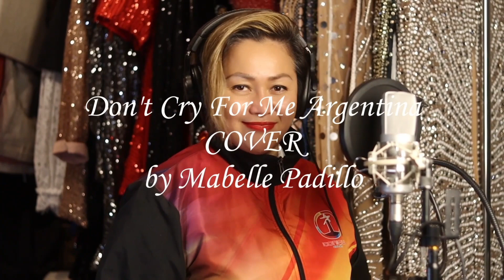Don't Cry for Me Argentina Cover Song by Maybelle Padillo